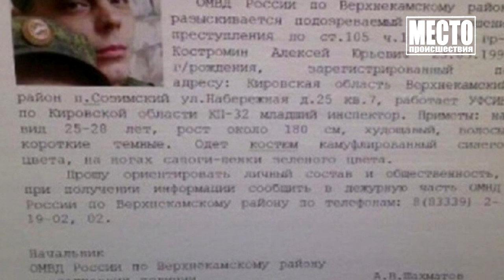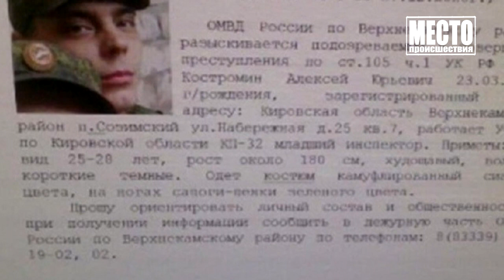Сводка Фарафонов избил стюарда во Внуково Место происшествия 28 12 2020